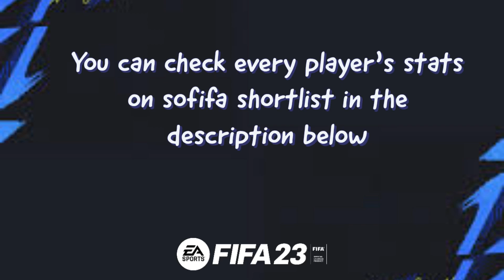FIFA 23 | German u23 players with real face!! Pt. 1 🇩🇪